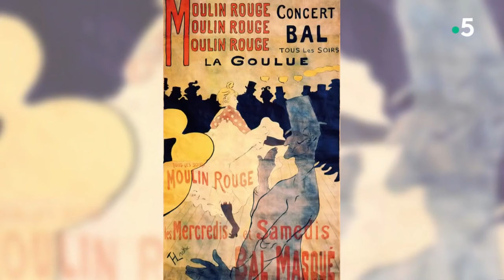La grande histoire du Moulin Rouge ! - C à Vous - 04/10/2019